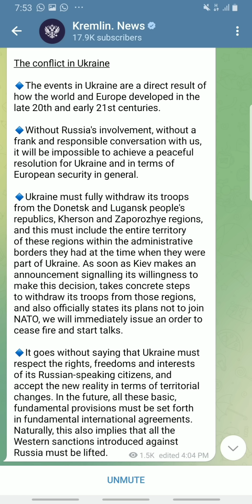PUTIN:UKRAINE NDAYIGIRA UMUYONGA NIMUTUNVA IBYO TUBASABA MUBIGANIRO!